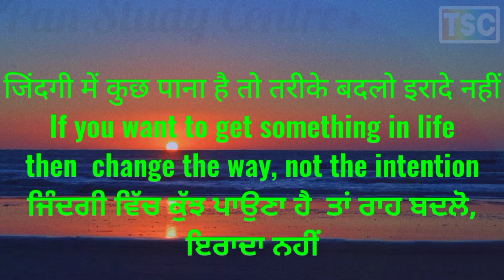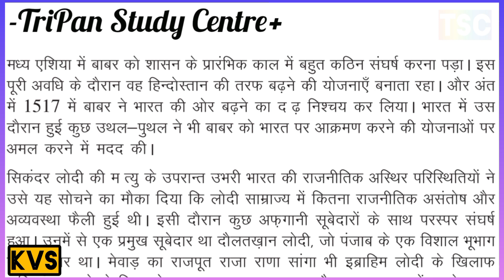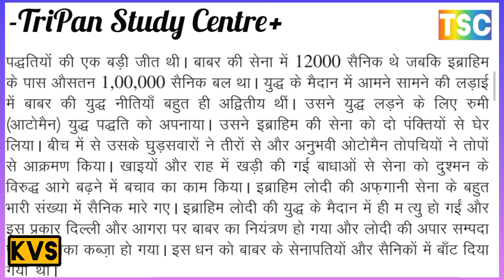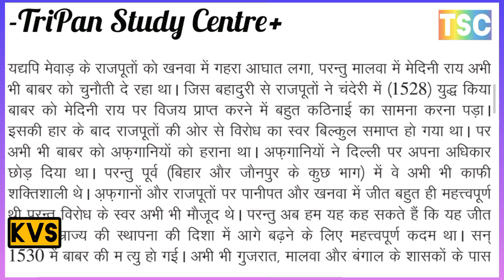भारत में बाबर का आगमन और मुगल साम्राज्य का स्थापना // बाबर का जीवन का संपूर्ण इतिहास //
मुगल शासकों के समक्ष कौन - कौन सी चुनौतियां थी?
बैरम खान दरबारी प्रशासन (रीजेंसी) 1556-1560
 राजस्थान, गुजरात, बिहार और बंगाल
पंजाब और उत्तर पश्चिम, दक्कन
What were the challenges before the Mughal rulers ?
REGENCY OF BAIRAM KHAN 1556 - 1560AD
RAJASTHAN, GUJARAT, BIHAR, BENGAL
PUNJAB AND NORTH WEST, DECCAN

ADMINISTRATIVE POLICIES OF JAHANGIR AND SHAHJAHAN
जहाँगीर और शाहजहाँ की प्रशासनिक नीतियां
ADMINISTRATIVE POLICIES OF AURANGZEB
औरंगजेब की प्रशासनिक नीतियां
Which Kingdom was Conquered by Akbar?
AKBAR'S CONQUESTS
AKBAR'S STRUGGLE IN INDIA
AKBAR'S ADMINISTRATIVE POLICIES
मुगल साम्राज्य की प्रशासनिक नीतियां
THE MUGHAL EMPIRE FROM AKBAR TO AURANGZEB
अकबर से औरंगजेब तक
 BRIEF INFORMATION ABOUT MUGHAL EMPIRE
मुगलकालीन साम्राज्य की संक्षिप्त जानकारी
अकबर ने किस किस राज्य पर विजय हासिल किया था
अकबर का विजय अभियान
अकबर का भारत में संघर्ष
अकबर की प्रशासनिक नीतियां
ACHIEVEMENTS OF SHER SHAH SURI
SECOND AFGHAN EMPIRE (1540–1555)
SHER SHAH SURI'S ADMINISTRATION
What is the Importance of Sher Shah Suri in Indian History?

शेरशाह सूरी की उपलब्धियों
शेर शाह सूरी की प्रशासनिक
भारत इतिहास में शेर शाह सूरी का क्या महत्व है
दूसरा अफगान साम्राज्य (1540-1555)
हुमायूं का पीछे हटना और अफगानो का पुनर्जागरण (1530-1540)
अफगानों का भारत में आगमन
अफगानों का संपूर्ण इतिहास
HUMAYUN’S RETREAT AND AFGHAN REVIVAL (1530–1540)
ARRIVAL OF AFGHANS IN INDIA
COMPLETE HISTORY OF AFGHANS
शेरशाह सूरी (सुर राजवंश)

ARRIVAL OF BABUR IN INDIA AND ESTABLISHMENT OF MUGHAL EMPIRE
COMPLETE LIFE HISTORY OF BABUR
भारत में बाबर का आगमन और मुगल साम्राज्य का स्थापना
बाबर का जीवन का संपूर्ण इतिहास
बाबर का भारत विजय अभियान
ADVENT OF BABUR (1526–30)
9. CHALLENGES FACED BY THE SULTANATE
सल्तनत द्वारा सामना की जाने वाली चुनौतियाँ
MAIN CHALLENGES OF JAUNPUR SULTANATE
जौनपुर सल्तनत की मुख्य चुनौतियां
MAIN CHALLENGES OF KASHMIR SULTANATE
कश्मीर सल्तनत की मुख्य चुनौतियां
MAIN CHALLENGES OF MALWA SULTANATE
 मालवा सल्तनत की मुख्य चुनौतियां
MAIN CHALLENGES OF GUJARAT SULTANATE
 गुजरात सल्तनत की मुख्य चुनौतियां
MAIN CHALLENGES OF BENGAL SULTANATE
बंगाल सल्तनत की मुख्य चुनौतियां